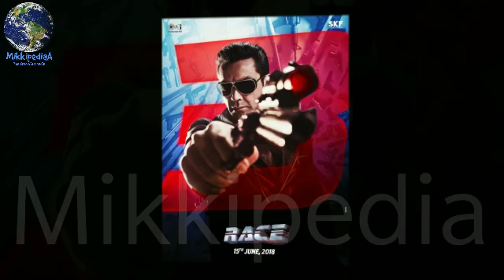5 Reasons Why Salman Khan Race 3 is going to be Biggest Opener Of Bollywood,Race3,1st day collection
5 Reasons Why Salman Khan Race 3 is going to be Biggest Opener Of Bollywood,Race 3 1 day collection
5 Reasons Why Salman Khan Race 3 is going to be Biggest Opener Of Bollywood,Race 3 1 day collection
5 Reasons Why Salman Khan Race 3 is going to be Biggest Opener Of Bollywood,Race 3 1 day collection